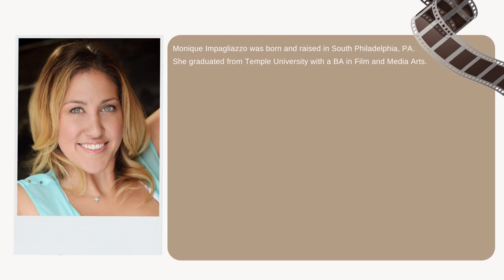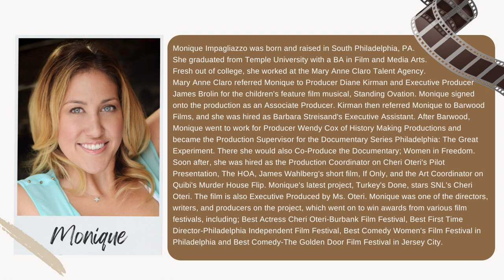Freelancing as a Filmmaker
In this episode, we explore freelance work and the instability of working in the film world. Our guest Monique Impagliazzo is a director, writer, and producer who shares how important it is to make and maintain your connections to keep working in this wacky world of film.

Monique Impagliazzo was born and raised in South Philadelphia, PA. She graduated from Temple University with a BA in Film and Media Arts. Fresh out of college, she went on to work at the Mary Anne Claro Talent Agency. Mary Anne Claro referred Monique to Producer, Diane Kirman and Executive Producer James Brolin for the children's feature film musical, Standing Ovation. Monique signed onto the production as an Associate Producer. Kirman then referred Monique to Barwood Films and she was hired Barbra Streisand's Executive Assistant. After Barwood, Monique went to work for Producer Wendy Cox of History Making Productions and became the Production Supervisor for the Documentary Series, Philadelphia: The Great Experiment. There she would also Co-Produce the Documentary; Women in Freedom. Soon after, she was hired as the Production Coordinator on Cheri Oteri's Pilot Presentation, The HOA, James Wahlberg's short film, If Only and the Art Coordinator on Quibi's Murder House Flip. Monique's latest project, Turkey's Done stars SNL's Cheri Oteri. The film is also Executive Produced by Ms. Oteri. Monique was one of the directors, writers and producers on the project which went on to win awards from various film festivals including; Best Actress Cheri Oteri-Burbank Film Festival, Best First Time Director-Philadelphia Independent Film Festival, Best Comedy Women's Film Festival in Philadelphia and Best Comedy-The Golden Door Film Festival in Jersey City.